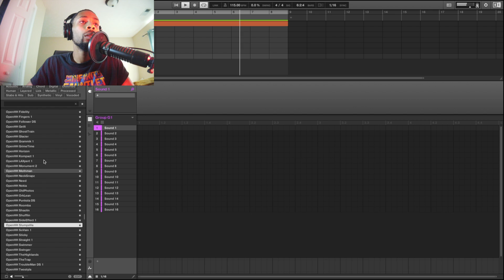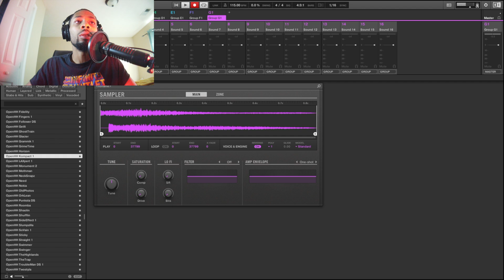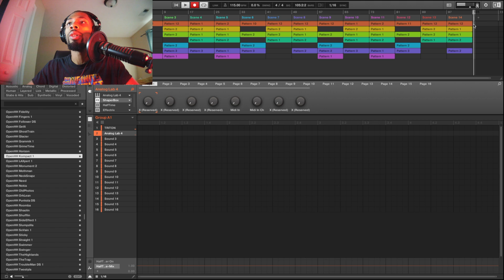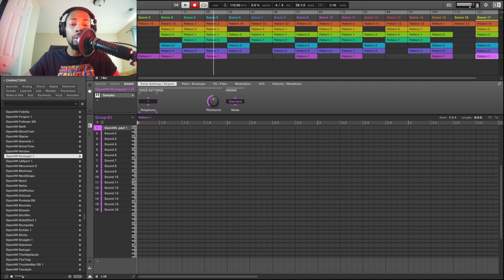I just broke savage mode 2's template wide open! (FTBO ep. 5)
Hey guys we are back with episode 5 of Finish That Beat Off! Ya boy was on the metro vibe and made a banger for savagemode 3 🤔  ? In the video i track out the beat start to finish but as i was mastering it i added a synth bass and some drums, as well as spiced up the bells. It became flames mad quick!